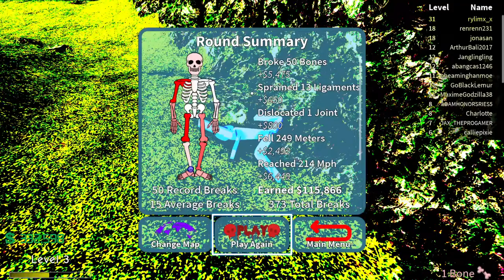Epic Adventure in Broken Bones IV with Cephas Joseph | Roblox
🔥 Ready for an electrifying journey? Join us live as we team up with the one and only Cephas Joseph for an adrenaline-fueled escapade in Broken Bones IV on Roblox! 🔥 Prepare to be on the edge of your seat as we plunge into the exhilarating world of extreme stunts, daring jumps, and bone-crushing crashes. Cephas Joseph, renowned for his gaming prowess, will lead us through the heart-pounding action, showcasing his skills and strategies every step of the way.

From soaring through the skies to plummeting towards the ground, every moment promises heart-stopping excitement and non-stop entertainment. Whether you're a seasoned gamer or just looking for some thrills, this live event is guaranteed to leave you breathless and craving more!

Don't miss out on the chance to witness epic gameplay, interact with fellow gaming enthusiasts, and embark on an adventure like never before. So grab your virtual helmets, buckle up, and get ready to experience the ultimate Roblox adventure with Cephas Joseph by your side!